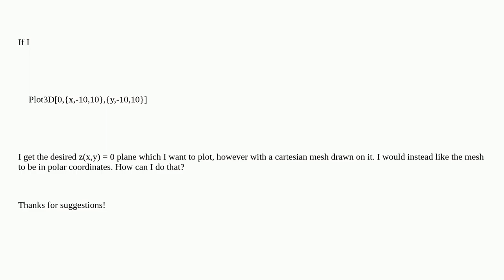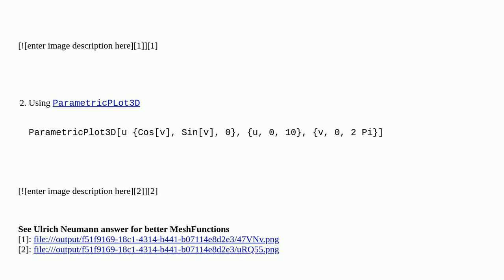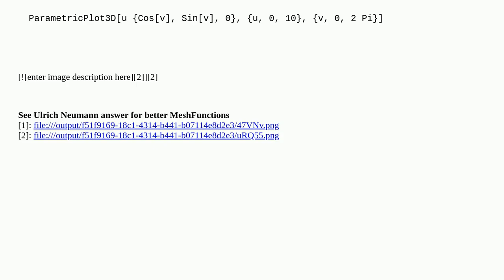Mathematica: Plotting the z(x,y) = 0 plane with Plot3D. How can I make the Mesh in polar coordina...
Plotting the z(x,y) = 0 plane with Plot3D. How can I make the Mesh in polar coordinates?

A special thanks goes out to the community

  mesh 3d-printing plotting